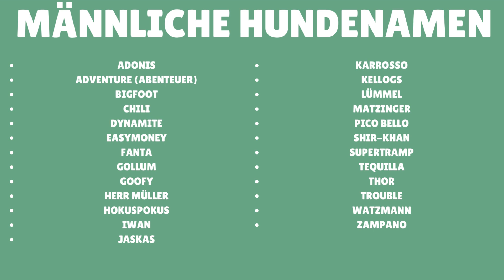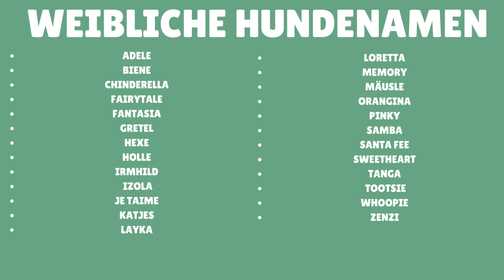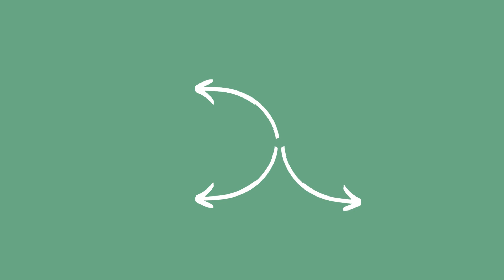Kreative Hundenamen | TOP 50 Liste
Kreative Hundenamen, ist das Thema des heutigen Videos. Wir alle lieben unsere pelzigen besten Freunde. Deshalb ist uns der Name unserer tatzigen Begleiter auch so wichtig. In unseren Top 50 der kreativen Hundenamen geben wir euch Anregungen für schöne männliche und weibliche Hundenamen. Wir hoffen unsere Tipps für die besten kreativen Hundenamen haben dir geholfen